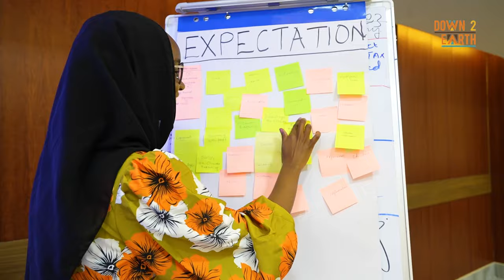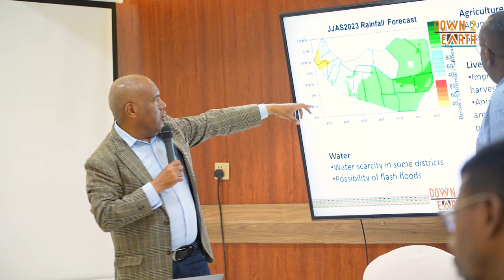D2E: Bridging Media and Science - Hargeisa, Somaliland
The media training workshop, held in Hargeisa, Somaliland from the 28th – 30th of August, had journalists and climate science professionals come together to engage and learn from each other. This provided an opportunity for the exchange of ideas and defining the road map for future media-science interactions. The participants expressed their enhanced ability to understand and share climate terminologies with the local communities in a simple language. It was highlighted that in future the training needs to develop and tailor training materials in the local language for ease of understanding.